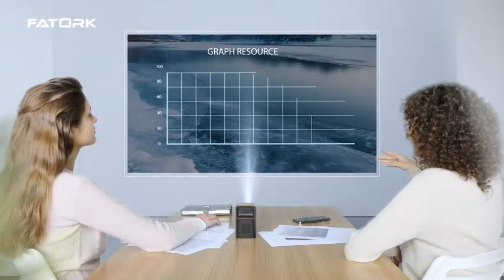FATORK | Pocket Monster Outdoor Projector - Phone 1080P HD Support Wireless Video Travel Short Throw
Mini Projector, FATORK 5G WiFi DLP Smart Portable Movie Projectors, Pocket Monster Outdoor Projector for Phone 1080P HD Support Wireless Video Travel Short Throw, Compatible with iOS/Android/HDMI/USB

Product details
Model Name : Fatork Pocket Monster D042 Projector
Hardware Interface: USB, HDMI, 2.5mm Audio
Mounting Type: Table Mount
Brand: FATORK
Wattage: 220 watts
Controller Type: Remote Control, Touchpad Control

🌞【CLARITY & SHORT FOCAL DISTANCE】:
DLP projectors provide better light efficiency and color control with bright 150 ANSI lumen images. (Recommended for use in darker environments.) Enjoy a brighter and clearer image than LCD projectors. This projector can project up to 114" (10-100" recommended) at a projection distance of 1.64 ft to 9.85 ft.

👜【PORTABLE & AUTOMATIC KEYSTONE CORRECTION】：
With a design more minor than the size of a soda can, this mini projector allows you to enjoy your favorite movies anywhere at home.This wireless projector has a built-in rechargeable battery, which can provide 2.5 hours of video on 1 charge, meeting outdoor needs. This pocket projector supports automatic vertical ±40° keystone correction, which helps to correct the image quickly.

🤖【WIRELESS 5G WIFI CONNECTION】：
The WiFi projector supports 2.4G/5G, realizing the same screen in real-time with low latency. Connect once to WiFi, and you can connect your device to your portable home projector whenever you want. The latest WiFi connectivity is compatible with iOS and Android, so you don't need to switch cables.

🎮【LENS DUSTPROOF & COMPATIBILITY】:
The DLP projector lens adopts closed technology, which is more dustproof and will not appear black spots. A tiny projector is equipped with HDMI and USB ports. It can easily connect to smartphones, iPads, laptops, TV boxes, DVD players, game consoles, USB drives, and more for home theater, video games, parties, and outdoor events.

Why choose a mini projector from FATORK?
● 2.4G + 5G WiFi Compatible

5G WiFi projector has the advantages of 2.4G+5G dual-frequency. The 2.4G WiFi is stable and has a wide coverage. The upgraded 5G WiFi is faster and more efficient. You can choose what you want. Providing you with a smoother, no-delay online video streaming experience anytime, anywhere Enjoy non-stop watching the video!

● Small, Low Noise and Built-in Rechargeable Battery

This is a mobile projector with a compact design, almost like a 330ml water tank, and a body of only 390 g. This battery powered projector has a built-in high-capacity battery for long time use. For videos, they can be watched for 2.5 hours. For music, it can play continuously for about 6 hours.

● DLP Projection Method and Auto Keystone Correction

FATORK Small Projector is a DLP projection method. High contrast, 150 ANSI lumens high brightness for bright and clear images. It is a smartphone projector that automatically corrects keystone distortion up and down 40° vertically, and also supports manual horizontal keystone correction.

● Wide Range of Interchangeability

Features an HDMI port, USB port, and 3.5mm audio jack to connect to a variety of models including TV boxes, Amazon Fire TV sticks, PCs, tablets, external speakers, PS series game consoles, DVD players, and USB flash drives.

What are the advantages of DLP projector?
DLP projectors are easy to maintain since they have a filter-free and sealed chip design. The final image is much sharper because of the limited space between the pixels. Light loss is greatly reduced, and the light output is high because of the usage of mirrors.
DLP projectors are lighter, portable, and considered to be more reliable. DLP (Digital Light Processing) technology uses micro-mirrors to project images from a monitor onto a large screen.

FATORK WiFi Projector
Smart Projector
Product Specification

The FATORK D042 Mobile Projector is a DLP projector. It is simple, has few parts, is compact enough to be held in one hand and weighs only 390 grams. The lightweight design and small size make it easy to carry around. It's the perfect projector to take to a friend's house or outdoors for everyone to enjoy. The sealing technology makes it the right projector for outdoor parties.

Projection Screen: 10 - 114 inches
Projection Distance: 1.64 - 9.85 FT
Automatic Keystone Correction: ± 40 °
Aspect Ratio: 4: 3 / 16: 9
Max Support Resolution: 1920 x 1080 P
Display Technology: DLP
Light Source: LED
Lamp Life: 30,000 Hours

Adjustable 45° Angle Projector
The configured tripod can be adjusted at 45° to achieve the best view. The tripod is useful for getting a bit more height and better angle when setting it on a table. There is a threaded connector on the bottom of it, centered.

360° Stereo Speaker Projector
Built-in speakers provide pristine audio fidelity without the need for externally connected speakers. Projector with speaker fills your room with impressive, overwhelming sound that enhances your immersion in the movie experience.